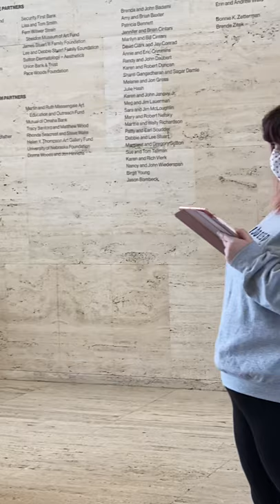University Singers Kyrie - Mark Butler